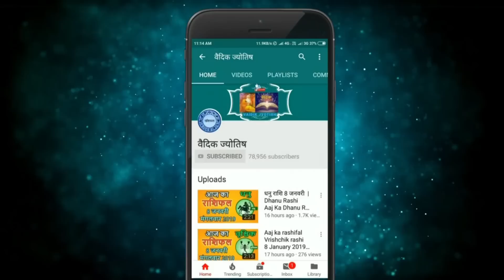सिंह राशि 17 दिसंबर शनिवार | Singh Rashi 17 December 2022 | Aaj Ka Sinh Rashifal Leo Horoscope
@वैदिक ज्योतिष
singh rashi 17 December 2022
17 December singh rashi
singh rashiDecember 2022
Dainik Rashifal,Horoscope,Astrology
17 दिसंबर सिंह राशि
आज का राशिफल सिंह राशि
सिंह राशिफल